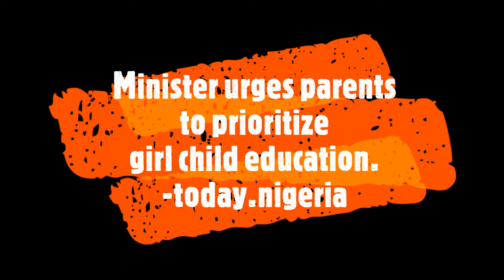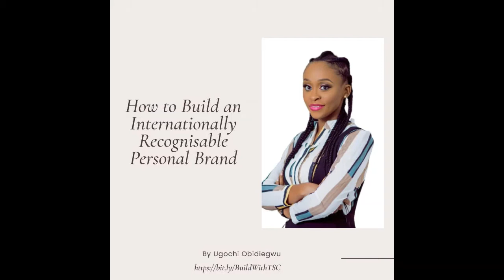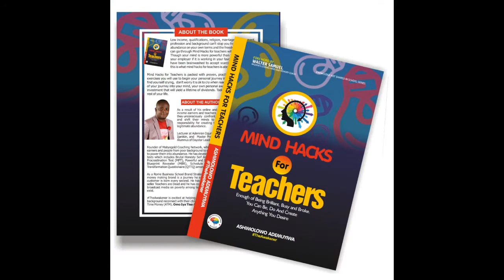NEWS HEADLINES,UPDATES AND EVENTS TUESDAY 25TH AUGUST 2020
NEWS AROUND THE WORLD OF EDUCATION